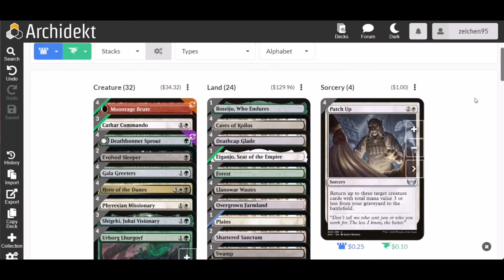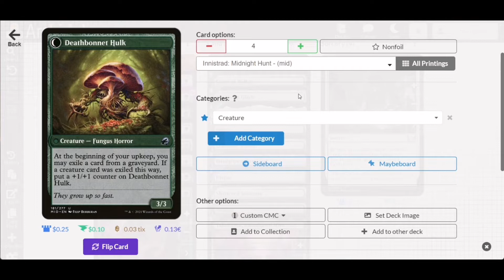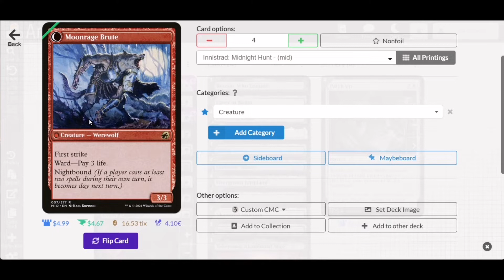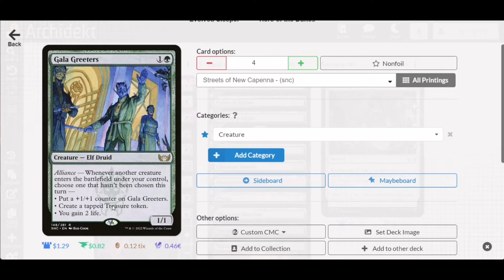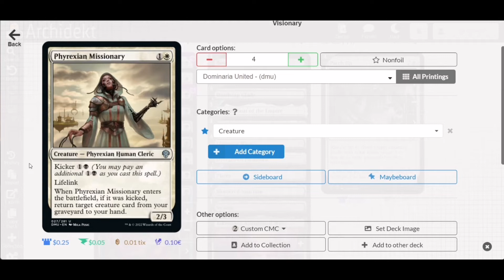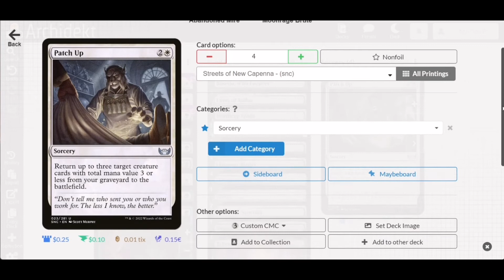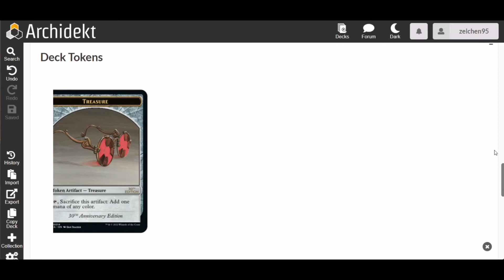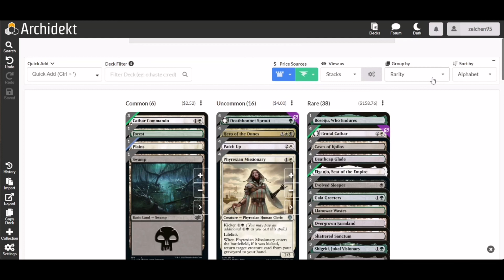Magic: the Gathering BRO Standard Deck Tech - Abzan Self-Mill Aggro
Magic: The Gathering Standard Deck Tech Feature - Abzan Aggro Self-Mill
MtG Goldfish User-submitted Deck
Maindeck:
1 Boseiju, Who Endures
4 Brutal Cathar
3 Cathar Commando
4 Caves of Koilos
4 Deathbonnet Sprout
4 Deathcap Glade
1 Eiganjo, Seat of the Empire
2 Evolved Sleeper
1 Forest
4 Gala Greeters
4 Hero of the Dunes
4 Llanowar Wastes
4 Overgrown Farmland
4 Patch Up
4 Phyrexian Missionary
1 Plains
2 Shattered Sanctum
3 Shigeki, Jukai Visionary
1 Swamp
1 Takenuma, Abandoned Mire
4 Urborg Lhurgoyf

Hey guys, Mark Ian here. First of all, thank you very much for visiting my channel. For just a little background of what I do, I'm a Project Development Officer of the Iloilo City Planning and Development Office, and also a Magic: the Gathering Level 1 Judge. MTG is my main hobby and I daily content on Standard deck techs, main strategy, card spoilers, and other related content.

It may be a small thing but it means a lot of help to my channel. Thank you very much.

For the Iloilo City Local Gamestore Pro Reis place inquiries on Magic: the Gathering products, event schedules such as Prerelease, and other related stuff, just message Rei Coo

Weekly MTG Tournaments:
Friday Night Magic - Pioneer Format 6:00pm
Saturday Standard Format Regular Event 2:30pm